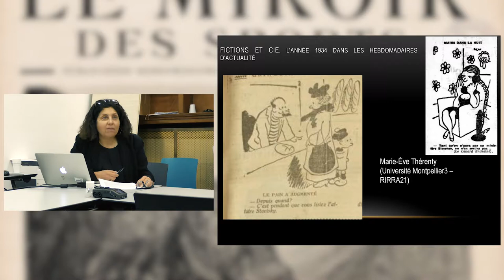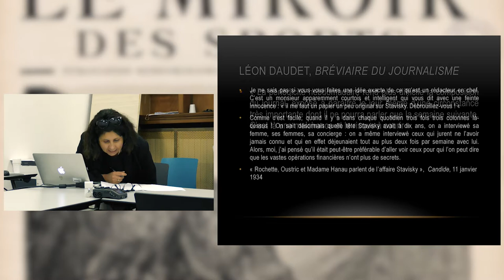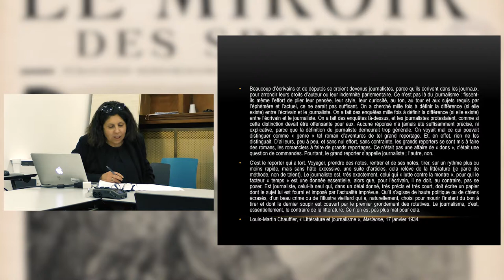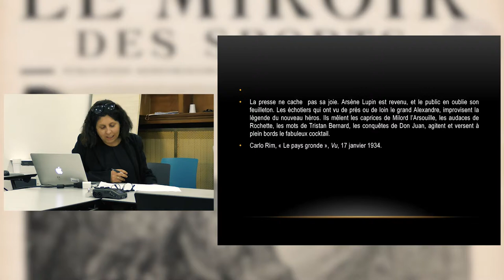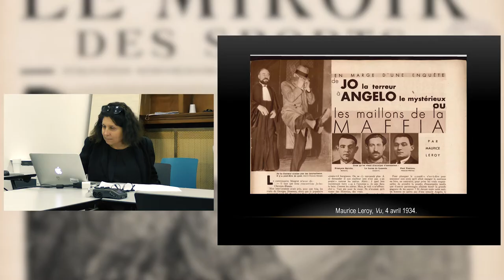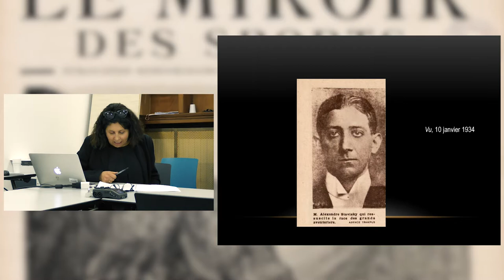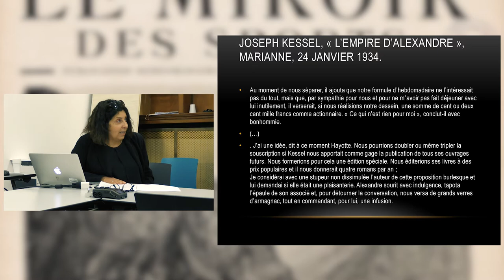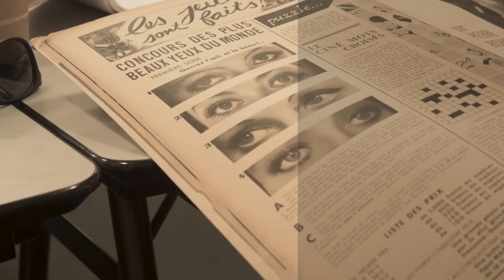Fictions de l'année 1934 dans les hebdomadaires d'actualité | Marie-Ève Thérenty | NUMAPRESSE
Les 13 et 14 juin 2019 s'est tenu à Paris, à la bibliothèque de la Sorbonne (salle de formation) un atelier Numapresse dédié à la question des  hebdomadaires des années 1930.

Dominique Kalifa, Paul Aron et Marie-Ève Thérenty ont assuré la présidence des différents moments de cette journée.

Voici la communication de Marie-Ève Théreny, intitulée "Fictions et Cie, l'année 1934 dans les hebdomadaires d'actualité".

Réalisation, montage : Kevin Pelladeaud